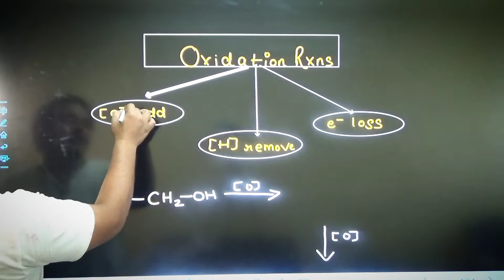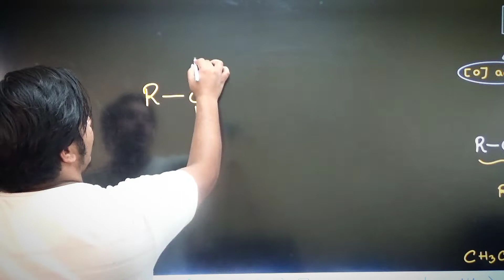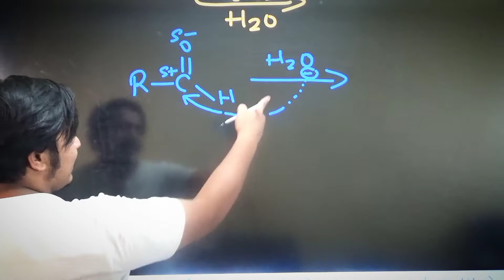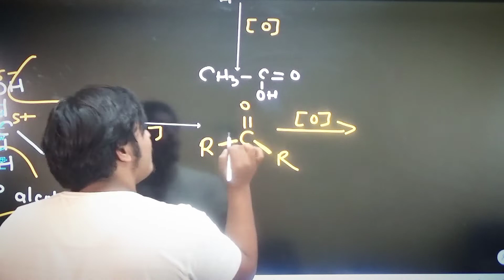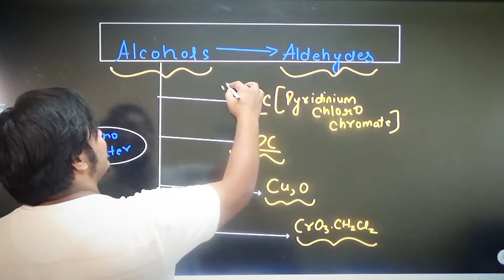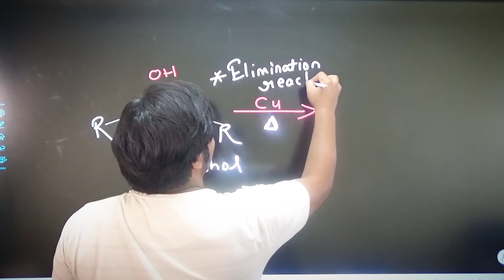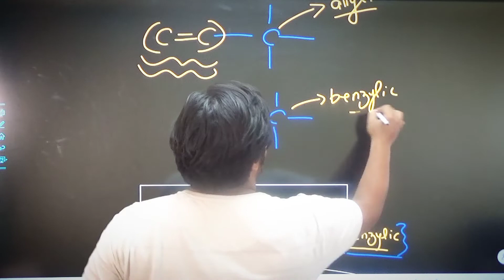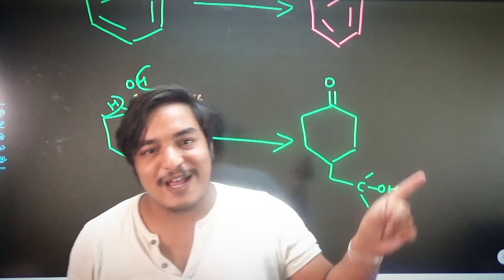Oxidation||Class 12th||Oxidising agents||Jee/Neet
This video is for all students who face problem in oxidation of organic compounds.It starts from basics and covers all aspects